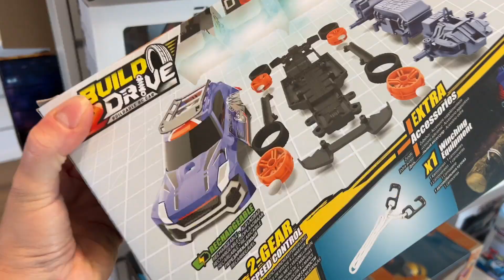Häng med till Silverlits kontor i Gränna - roliga leksaker för barn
Silverlitnordics kontor och showroom ligger i vackra polkagrisstaden Gränna. 🍬

Självklart är kontoret fullt av coola och roliga Silverlit leksaker - både gamla favoriter och spännande nyheter!

Har du besökt Gränna? ☀️💦 🌳

Silverlitnordics office and showroom is located in the beautiful town Gränna in Sweden. 🍬 Of course it is filled to the brim with toys - old favorites and new toys. Have you ever visited Gränna? ☀️💦🌳

Spana in våra andra kanaler för tävlingar, nyheter och annat kul!